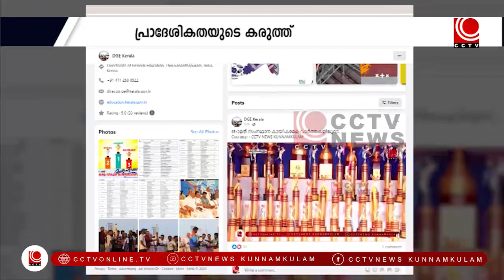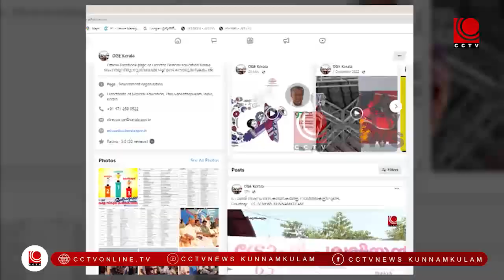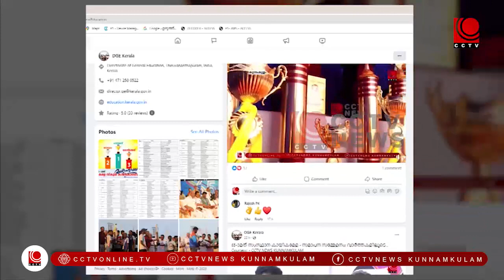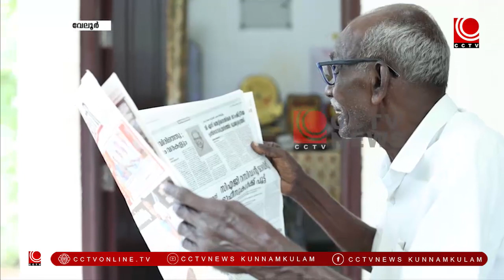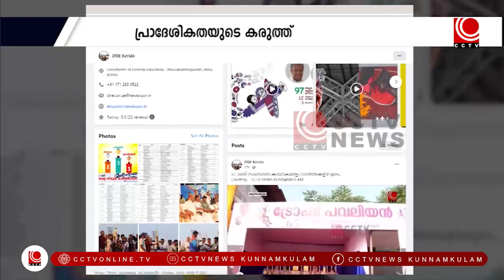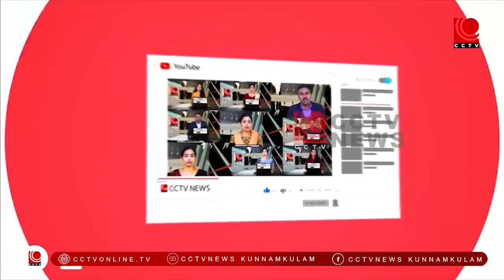NEWS@8PM 22 10 2023